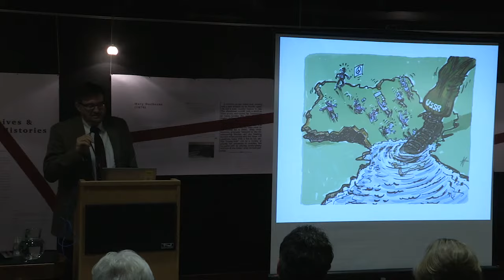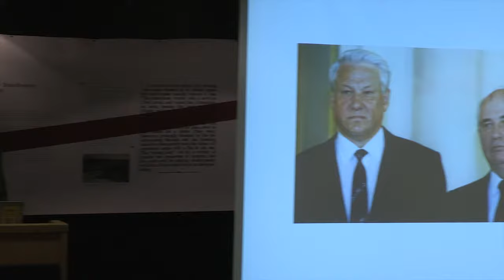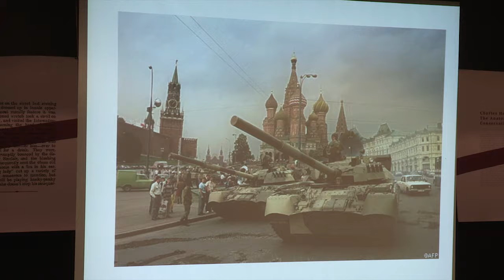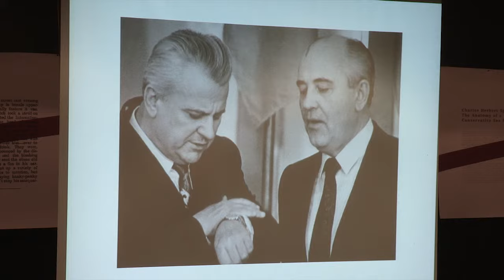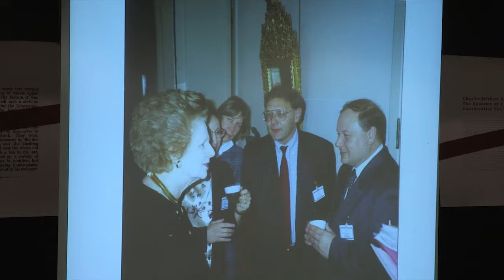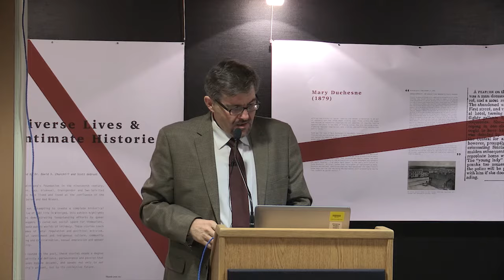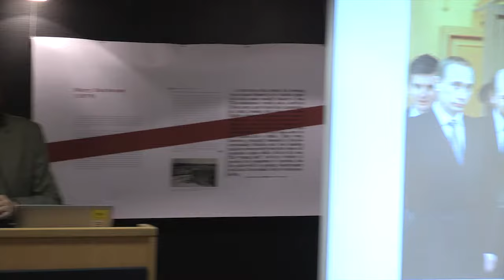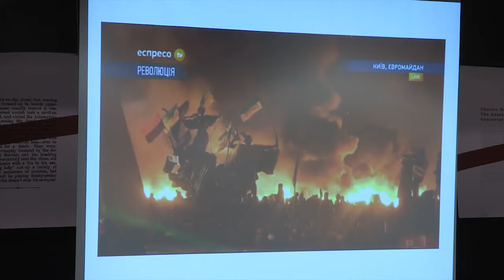22nd Annual J.B. Rudnyckyj Distinguished Lecture - Dr Serhii Plokhy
A videorecording of the 22nd Annual J.B. Rudnyckyj Distinguished Lecture held March 20, 2015 at the University of Manitoba Archives & Special Collections. The lecturer was Dr Serhii Plokhy, Mykhailo Hrushevsky professor of Ukrainian history and director of the Ukraining Research Institute at Harvard University.

Dr Plokhy's lecture was entitled "The Empire Strikes Back: The Fall of the USSR and the Russian Invasion of Ukraine."

Videographer: University of Manitoba Audio Visual Services, IST